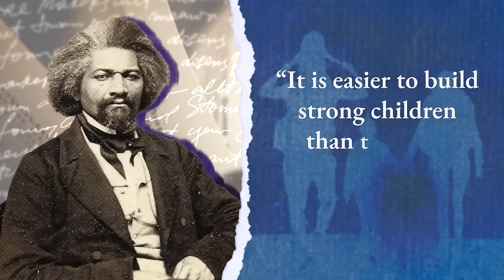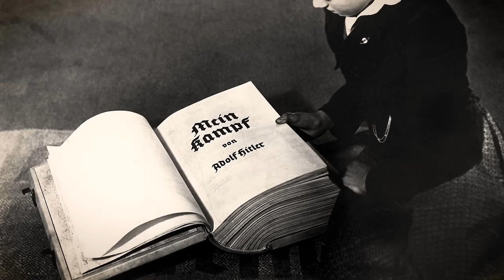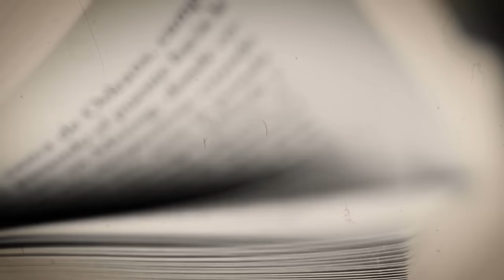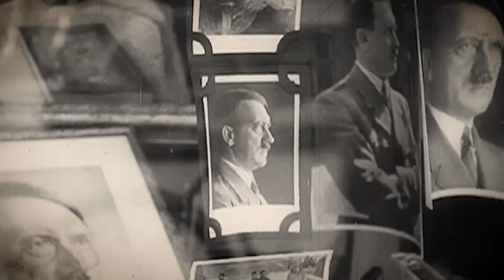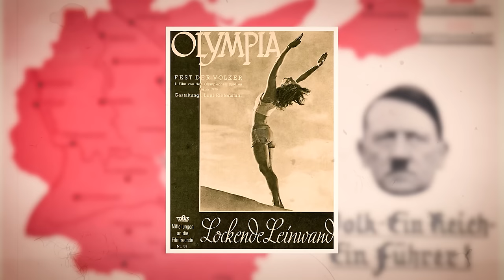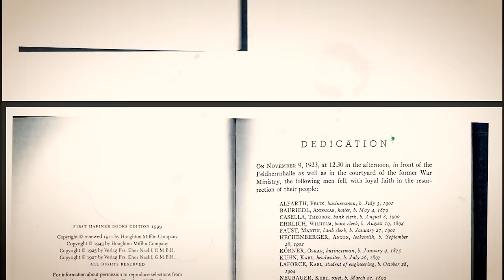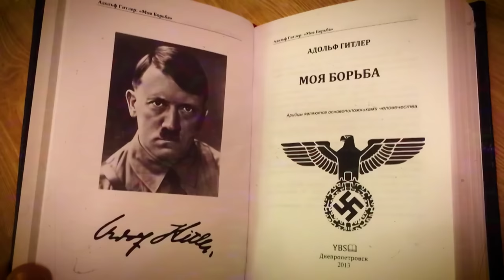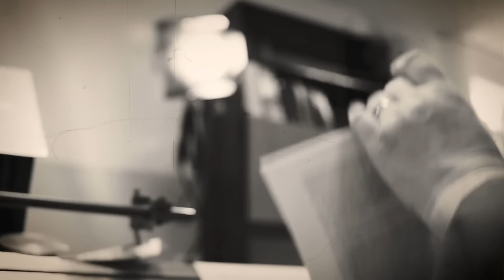The Horrifying Secrets Inside Hitler's Banned Book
Beneath the deceptive calm of the early 20th century, a sinister manifesto was taking shape, one that would cast a long, dark shadow over the world. This was "Mein Kampf" which translates to "My Struggle" , a chilling declaration penned by Adolf Hitler during his incarceration in Landsberg Prison in 1924. Within its pages rested the embryonic stages of what would become one of the darkest eras in human history.

As Hitler languished behind bars, his thoughts turned to venomous prose, culminating in this two-volume work. The first volume, released in 1925, and the second in 1926, laid bare his twisted ideologies: a fervent belief in the "Aryan" race's supremacy, a deep-seated hatred for Jews, and an unquenchable thirst for territorial expansion. Little did the world know, these concepts would soon transform into the horrific realities of the Third Reich.

By the 1930s, Hitler's rise to power saw "Mein Kampf" become a disturbing harbinger of the horrors to come. The book's circulation skyrocketed, with over 10 million copies in print by the end of World War II. It became a cornerstone of Nazi ideology, its pages fueling the flames of hatred and bigotry that led to the Holocaust, a genocide that claimed the lives of approximately six million Jews.

The question lingers: How could mere words morph into the terrifying reality of gas chambers at Auschwitz, the ghastly medical experiments at Ravensbrück, and the ruthless Night of the Long Knives in 1934, where Hitler purged his own ranks? Could anyone have predicted the scale of devastation that these ideas would bring?

Reflecting on the wisdom of Frederick Douglass, who once said, "It is easier to build strong children than to repair broken men," we are reminded of the crucial role of education and awareness in shaping minds resilient to the siren call of destructive ideologies.

Join us on this harrowing exploration into the depths of Adolf Hitler's psyche and the dark legacy left by his most infamous work. Welcome to the diary of Julius Caesar.

Adolf Hitler. The Making of a Dictator.

In the tapestry of 20th-century history, few figures loom as large and as ominously as Adolf Hitler. His rise from obscurity to the epicenter of world-altering events is a journey marked by personal struggles, ideological evolution, and a relentless pursuit of power. Understanding Hitler's background is key to comprehending the complex mosaic of his psyche and the ideologies that led to some of history's darkest hours.

Born on April 20, 1889, in Braunau am Inn, Austria, Hitler's early life was marred by familial discord and tragedy. His father, Alois Hitler, a stern customs official, and his mother, Klara Pölzl, provided a household that swung between authoritarian discipline and emotional warmth. The young Hitler's artistic aspirations, starkly at odds with his father's practical career expectations, stirred a cauldron of familial tensions. The deaths of his younger brother Edmund in 1900 and his father in 1903 profoundly affected Hitler, pushing him into a withdrawn, sullen adolescence.

In 1907, Hitler's life took a pivotal turn. He moved to Vienna, dreams of becoming an artist in tow. However, his aspirations crumbled when the Vienna Academy of Fine Arts twice rejected him. These years in Vienna were transformative. Hitler lived in poverty, selling postcards and paintings while being exposed to a hotbed of political ideas. The city's rampant antisemitism and nationalism seeped into his consciousness, planting seeds that would later grow into the twisted ideologies of Nazism.

00:00 Mein Kampf
2:22 The Making of a Dictator
6:40 A Chronicle of Post-War Germany
9:59 From Prison to Print
14:11 Dissecting the Anti-Semitic Labyrinth in 'Mein Kampf'
18:03 The Doctrine of Racial Purity in 'Mein Kampf'
21:43 Deciphering Lebensraum in 'Mein Kampf'
24:51 Exploring the Obscure Depths of 'Mein Kampf'
27:57 The Pervasive Influence of 'Mein Kampf' in the 1930s
30:41 Unveiling the Propaganda Network of Nazi Germany
34:03 The Global Reception and Criticism of 'Mein Kampf'
37:07 The Post-War Odyssey of 'Mein Kampf
40:30 Scrutinizing 'Mein Kampf' and Stalin's Writings
44:22 Unraveling 'Mein Kampf' and Mao's 'Little Red Book'
48:02 The Enduring Dilemma of 'Mein Kampf'